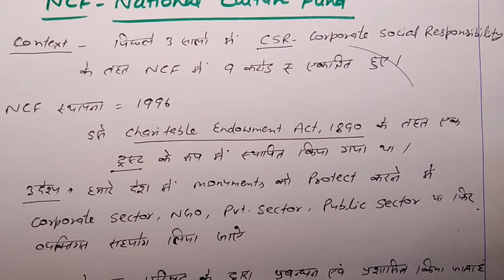26 July 2018 Daily current affairs for upsc pcs ssc bank railway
The Hindu PIB Air News
Daily current affairs in Hindi for upsc pcs ssc bank railway
In this vedio we will discuss important current affairs for upsc pcs ssc bank railway
Daily current affairs for civil service
Daily current affairs for railway
Daily current affairs for bank
Daily current affairs for SBI po
In this vedio we will discuss important current issues for national
International issues
Art and cultural
Indian economy